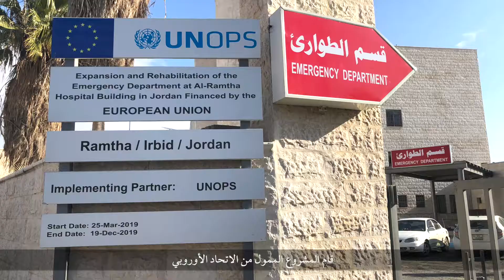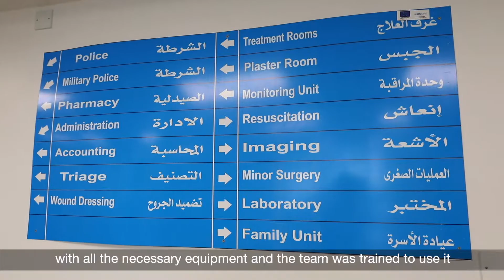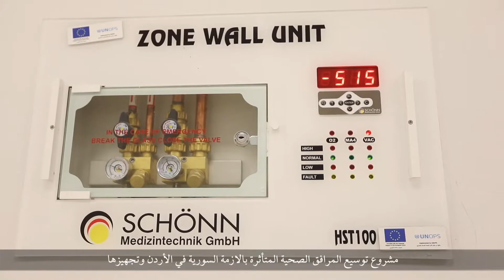Improving healthcare in Jordan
Since 2011, more than 1.2 million Syrian refugees have arrived in Jordan, putting additional strain on many public services, in particular healthcare.

With funding from the European Union, UNOPS worked with the government of Jordan to rehabilitate emergency departments and install solar-powered energy systems at three main hospitals as well as provide state-of-the-art medical equipment.